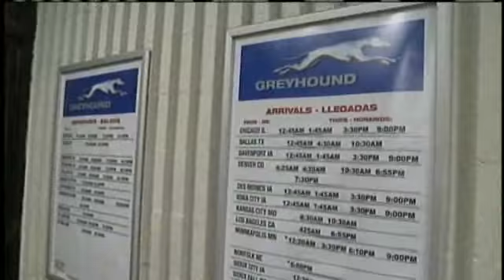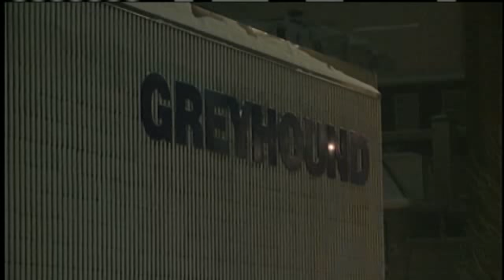Weather Traps Greyhound Passengers In Omaha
The snowstorm strands two dozen passengers of a Greyhound bus in Omaha.